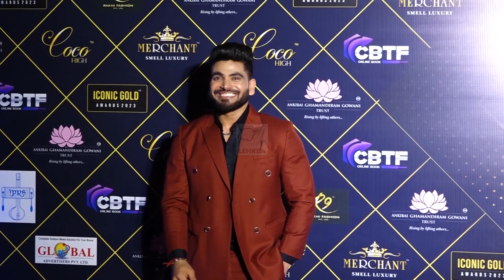आइकोनिक गोल्ड अवार्ड्स 2023 में बिग बॉस 16 फेम Shiv Thakare हुए स्पॉट | Lehren Small Screen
शिव ठाकरे ने आइकॉनिक गोल्ड अवार्ड्स 2023 में शानदार एंट्री की। अभिनेता हमेशा की तरह मुस्करा दिखे। उन्होंने मीडिया को पोज दिए और उनसे बातचीत भी की